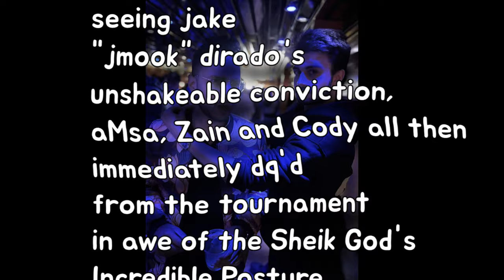Jmook's DEFIANT run at Battle of BC (feat. @wusstunes!!)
Big thanks to @wusstunes for their editing and collaboration! Here's my run at Battle of BC.